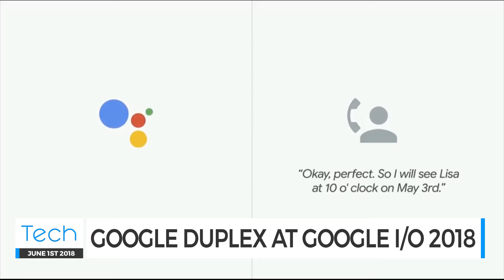Is Net Neutrality Really Dead?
We're back with Season 3 of TECH. First, the last ditch effort to save Net Neutrality. Then later big announcements from Google I/O and Microsoft Build.